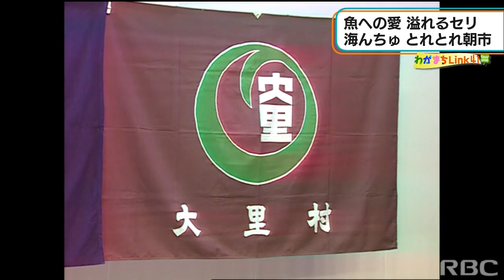RBC NEWS「Link41（南城市） 魚への愛溢れる朝市」2022/03/23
市町村の話題をお届けする、わがまちLink41。南城市には、いくつか漁港があるんですが、旧知念村の海野漁港には、市内唯一のセリ市場があります。
市場を舞台に、鮮魚の消費拡大と地域活性化を目指す取り組み、大人気の朝市などを取材しました。